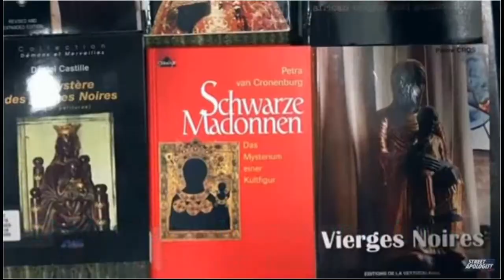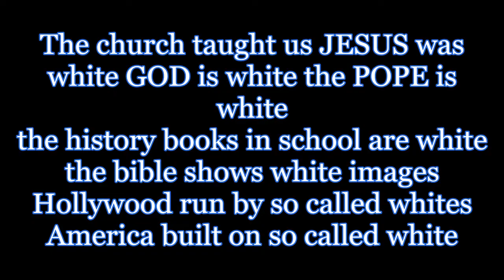BLACK IMAGES HIDDEN FROM US THROUGH HOLLYWOOD AND THIS FALSE EDUCATIONAL SYSTEM